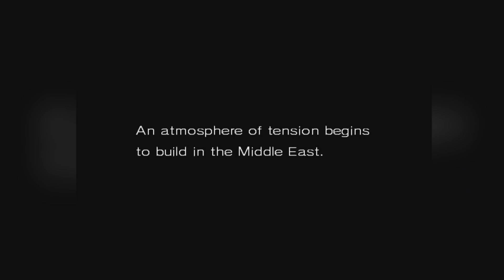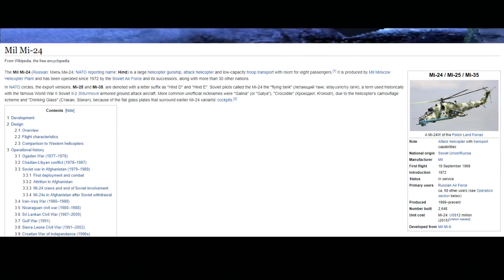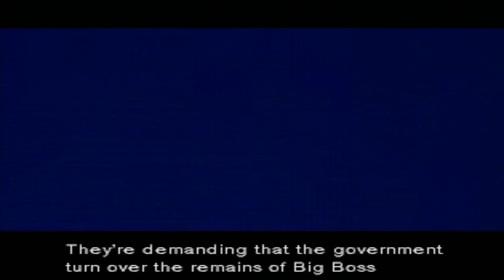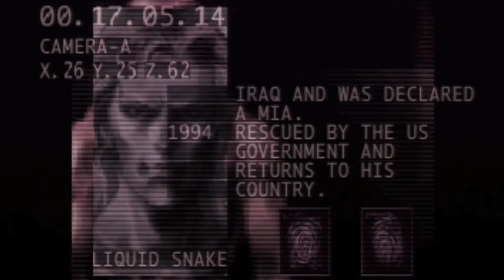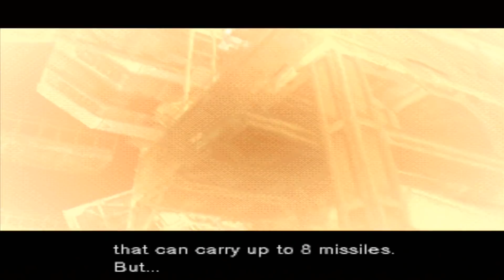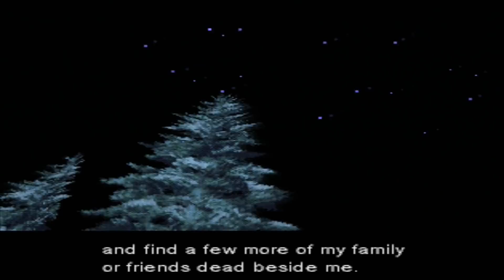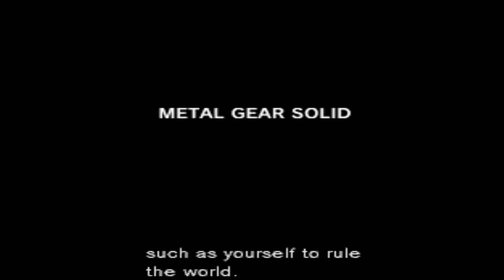Metal Gear Solid. History Of The Series (Part II)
Here is another episode about Metal Gear franchise. MGS is considered one of the best games in the game industry and I'll try to explain to you why. You are amazing!